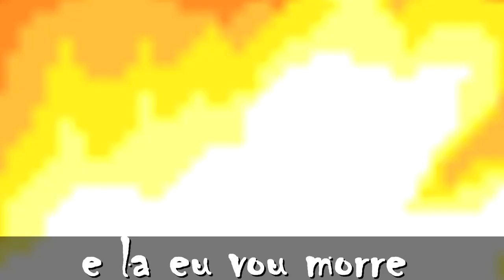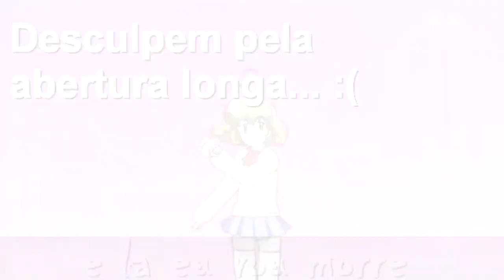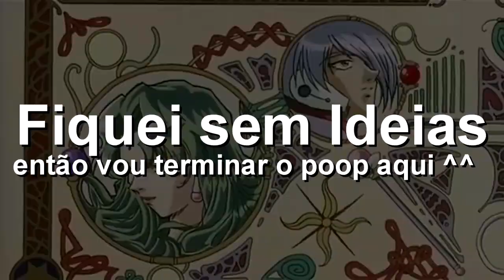Bootleg Poopatico Brasileiro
tenho nada para escrever aqui então não espere alguma descrição aqui :/

antes de me perguntar o nome do poop era esse mesmo so que troquei para n ter duplo sentido